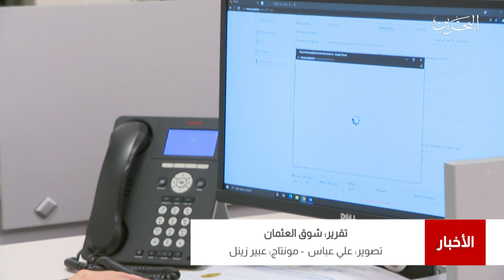البحرين مركز الأخبار : إدارة حماية المستهلك تصدر إرشادات متعلقة بالسوق الإلكتروني لحفظ حقوق المستهلك